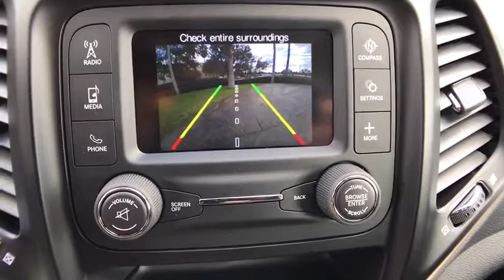2018 Jeep Cherokee Orlando, Hunter's Creek, Kissimmee, Windermere, FL D538965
2018 Jeep Cherokee  - Stock#: D538965 - VIN#: 1C4PJLCB6JD538965

ENGINE: 2.4L I4 MULTIAIR  -inc: 50 State Emissions,TRANSMISSION: 9-SPEED 948TE AUTOMATIC  (STD),ENGINE: 2.4L I4 MULTIAIR FLEXFUEL  (STD),Front Wheel Drive,Power Steering,ABS,4-Wheel Disc Brakes,Brake Assist,Aluminum Wheels,Power Mirror(s),Rear Defrost,Privacy Glass,Intermittent Wipers,Variable Speed Intermittent Wipers,Rear Spoiler,Power Door Locks,Daytime Running Lights,HID headlights,Automatic Headlights,AM/FM Stereo,Bluetooth Connection,MP3 Player,Auxiliary Audio Input,Pass-Through Rear Seat,Rear Bench Seat,Adjustable Steering Wheel,Trip Computer,Power Windows,Keyless Entry,Cruise Control,A/C,Woodgrain Interior Trim,Cloth Seats,Bucket Seats,Driver Vanity Mirror,Passenger Vanity Mirror,Driver Illuminated Vanity Mirror,Passenger Illuminated Visor Mirror,Floor Mats,Engine Immobilizer,Traction Control,Stability Control,Front Side Air Bag,Tire Pressure Monitor,Driver Air Bag,Passenger Air Bag,Front Head Air Bag,Rear Head Air Bag,Passenger Air Bag Sensor,Rear Side Air Bag,Knee Air Bag,Child Safety Locks,Back-Up Camera